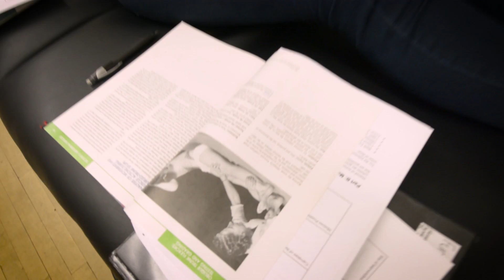UNB - Bachelor of Science in Kinesiology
An inside look at UNB’s Bachelor of Science in Kinesiology.